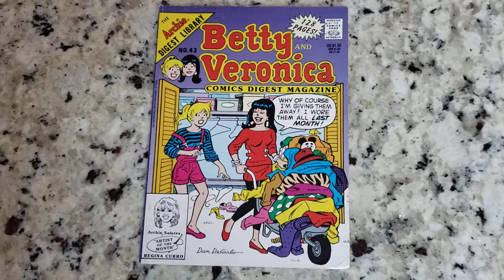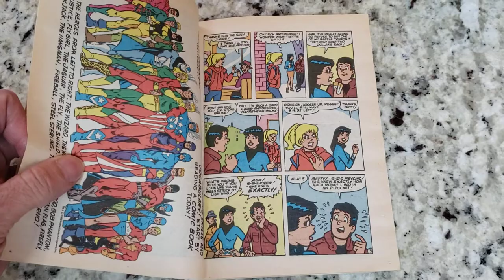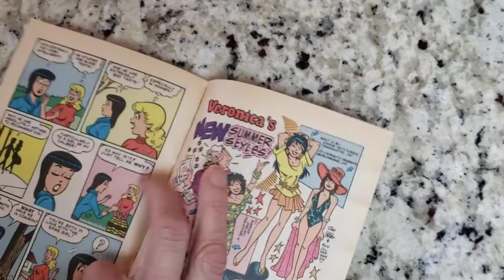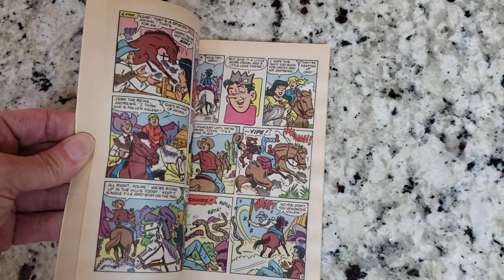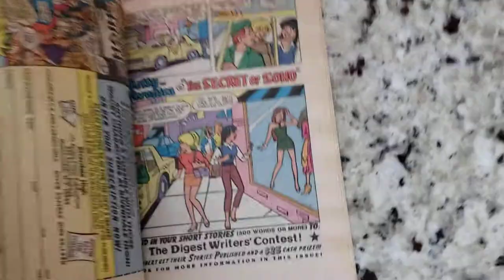Betty and Veronica Comics Digest Magazine No. 43 1990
Archie Comics

July 1990